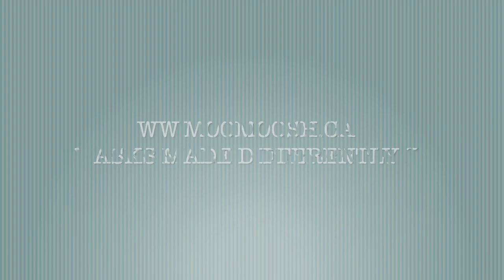Waterproof facemask material demo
A short video to showcase the waterproof property of the fabric used in our face masks.

~ Masks Made Differently ~
Waterproof, reusable and fashionable.